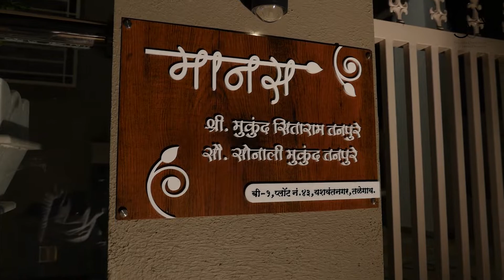Compound Wall Design | Entrance Wall Cladding| Main Door Design | Entrace Design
Hello Friends,
This Video is about how we have designed a beautiful and simple compound wall using paint and without any material cladding to it. We also have accomodated Tulsi Vrindavan in compound wall itself.
Entrance wall cladding is simple and beautiful with carved jodhpur stone
Please let us know in comments what you like most in this design.
Hopefully we are trying to make explanatory videos from our next site.
Ar. Shraddha Oswal